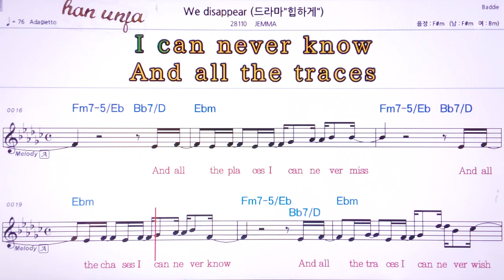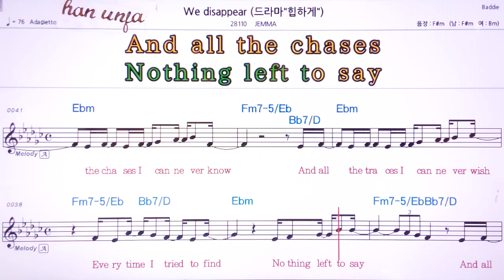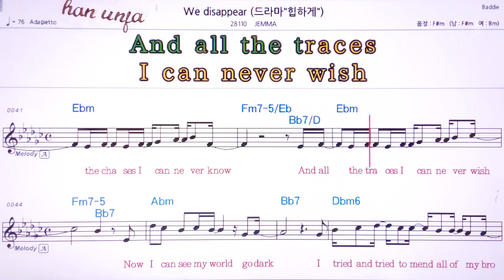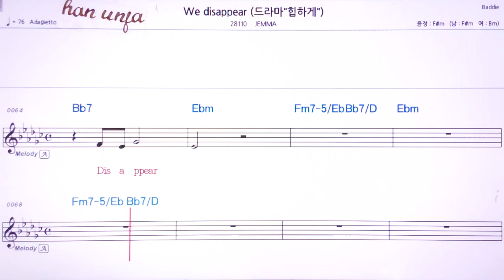💖We disappear/JEMIMA 👍MR,유투브 노래방,가라오케 악보 코드 가사 ,Karaoke,반주